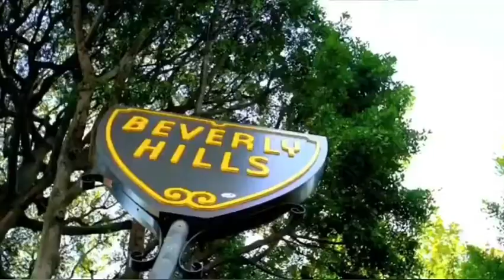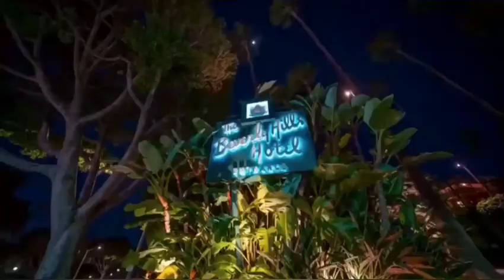This Gorgeous $21,500,000 Beverly Hills Compound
** Price: $21,500,000
** Beds: 6
** Baths: 8
** Living: 7,808 sqft
** Lot size: 0.81 Acres
** Built: 1962 | Updated in 2013
| Fb | Introduction: At Open House Foto we combine our creativity with technical know-how to create one-of-a-kind luxury real estate photography and video for our clients. With over $3 Billion in Luxury Real Estate projects captured, we are some of the most experienced in the Los Angeles area and are trusted by large companies and independent brokers alike. Our expertise in lifestyle marketing makes us a perfect fit for not only real estate projects, but luxury hotels, brands, and services. Time and time again our clients trust us to motivate their high-end customers with beautiful photo and video content.)

✔️ ABOUT THE PROPERTY: 920 FOOTHILL RD, BEVERLY HILLS, CA
This gorgeous contemporary compound by master architect, A. Quincy Jones, has been flawlessly updated with todays best technology. Behind gates sits a serene estate complete with two spacious guest suites, both with their own private parking. The main bedroom features dual baths and closets, a second level for a gym/theater, and a terrific private balcony with fire pit. Beautiful walls of glass give way to water features seamlessly blending the outside in. Outdoor spaces offer a pool, BBQ, pizza oven, fireplace, and fabulous oversized motor-court, all surrounded by large, private flat grounds and city vistas beyond. A stunning architectural gem like no other!
✔️ ABOUT THE AGENT: JOYCE REY
 For more than four decades, Joyce Rey has proven herself indispensable in the refined world of international luxury real estate. She is nothing short of a legend—among her celebrity clients, her professional colleagues, and the community she serves. One of the most respected names in top-tier real estate worldwide, Rey has amassed more than $5 billion in sales. In 2019, Rey had a record-breaking year, including the sale of The Perenchio Estate, “Chartwell,” the most expensive property exclusively listed in the United States.